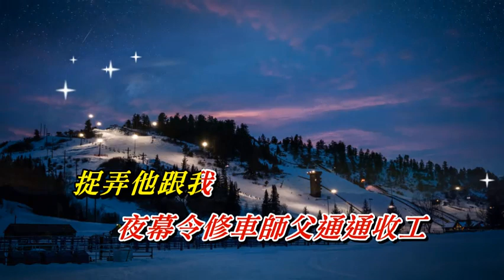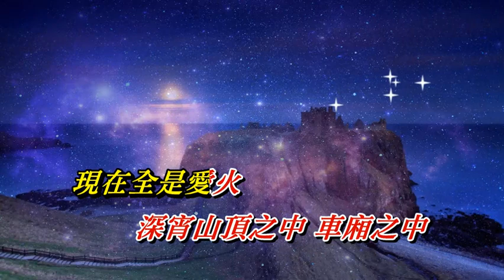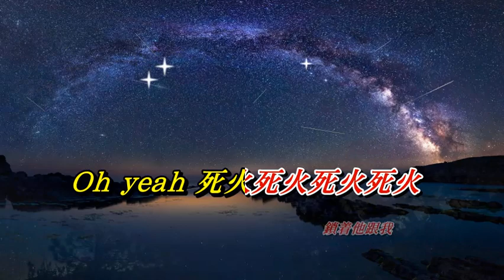路黑山高錫人夜 麥潔文〈MMO 卡拉版〉